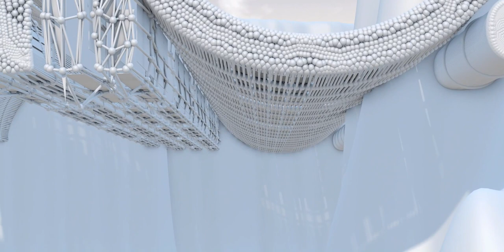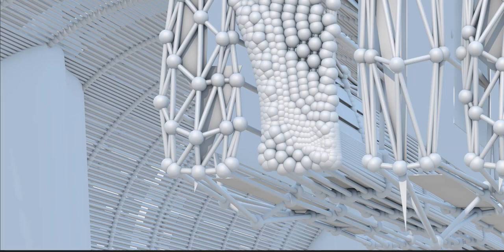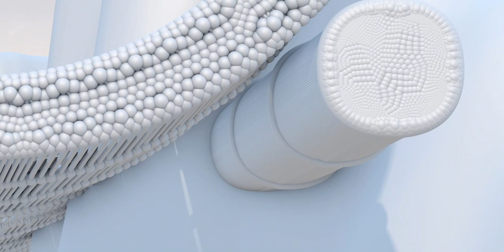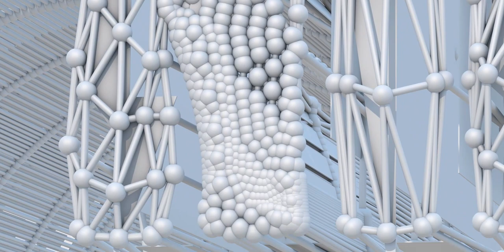Bismillah ar-Rahman ar Rahim and the believers